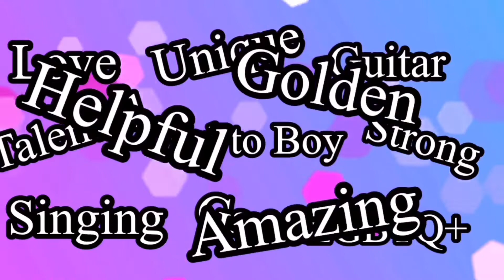Ma Blonde CHALLENGE Mon Best??